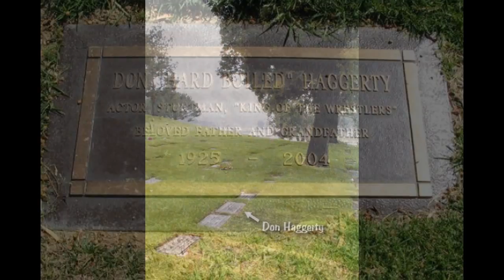RIP Dead Wrestlers: Don Stasnauk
Hard Boiled Haggerty

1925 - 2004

Complications From Stroke And Broken Neck (78)